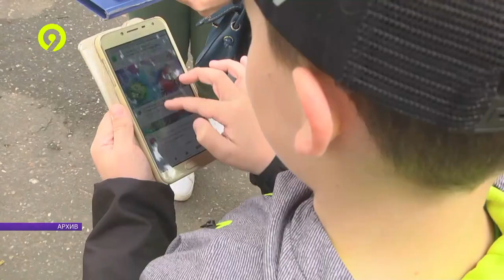Детям хотят запретить пользоваться соцсетями